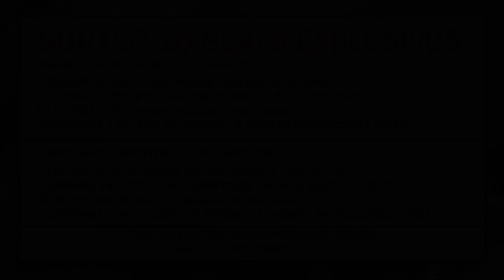FUMAR Y OLVIDAR - BASE DE RAP / HIP HOP INSTRUMENTAL (PROD BY LA LOQUERA 2018)